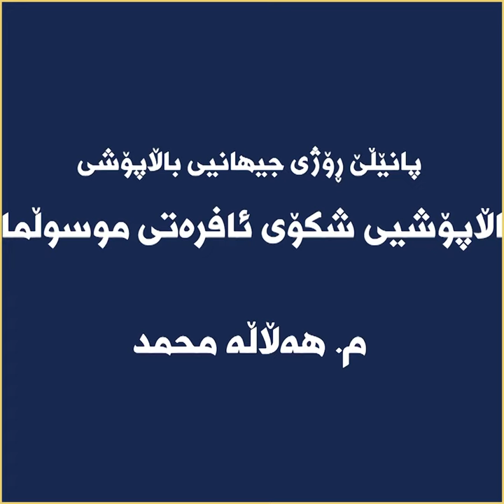باڵاپۆشی شکۆی ئافرەتانی موسوڵمان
م. ناسک تۆفیق